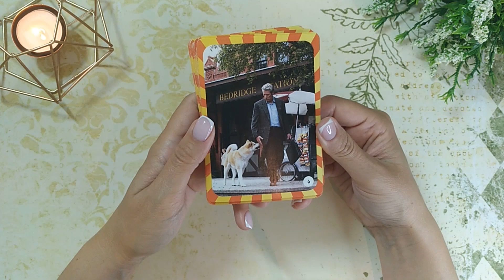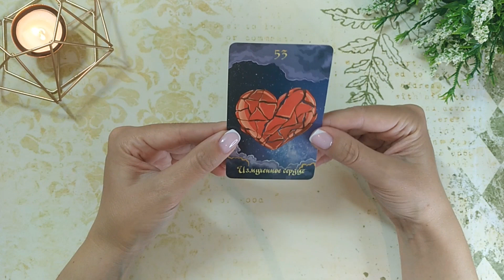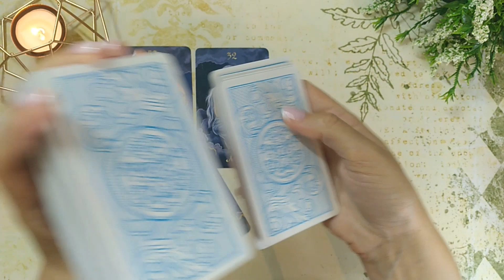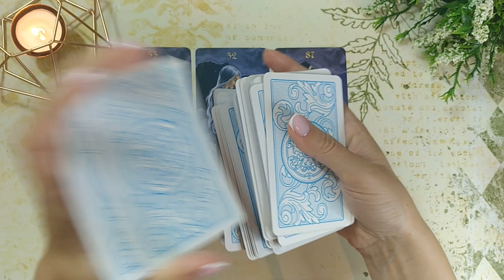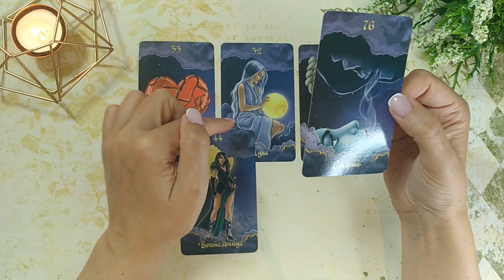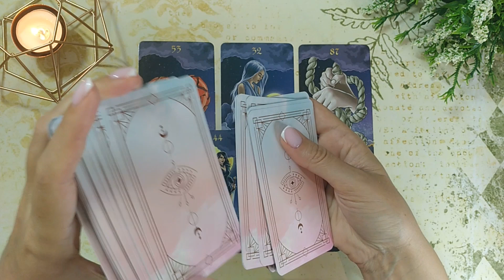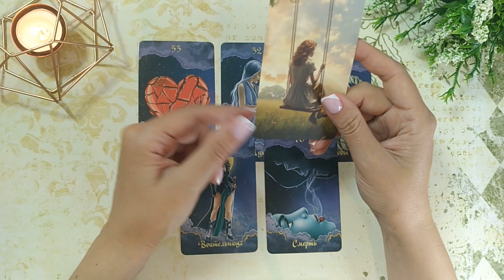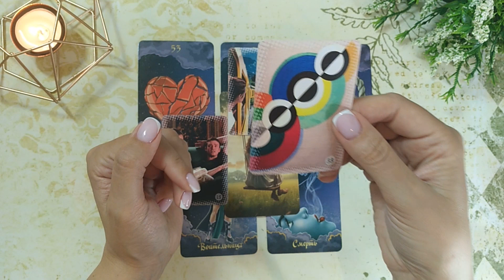МЫСЛИ НОВОГО ЗНАКОМОГО О ВАС ✨🔮🎯 НАРРАТИВНЫЙ РАСКЛАД